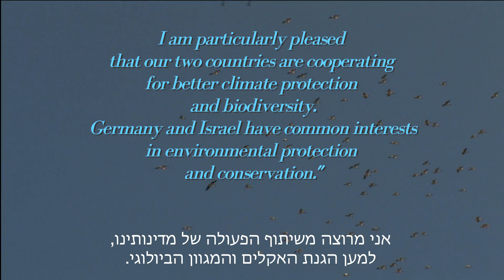The Effects of Climate Change on Birds& Bird Migration (with Dr Barbara Hendricks)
The Effects of Climate Change on Birds & Bird Migration
The Earth’s temperature has been steadily rising for decades.
How does global warming affect birdlife?
Are the effects of global warming on bird migration around the world already evident?

Studies currently being carried out in various countries are striving to collect conclusive evidence concerning the effects of climate change on the world’s bird population. This includes rising sea levels and flooded breeding grounds, swathes of land drying up, changes in the composition of ocean life, in migration times and routes, and in food availability along these routes.

סרט פתיחה לכנס בנושא ההתחממות הגלובלית והשפעתה על עולם העופות.
הכנס התקיים ביום 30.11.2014 בהשתתפות מומחים מהארץ ומהעולם.
בפתיח הסרט- ברכה של השרה לאיכות הסביבה בגרמניה.

אייל ברטוב
צילום והפקת סרטים , הרצאות טבע , סביבה ומסעות
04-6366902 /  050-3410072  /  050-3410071